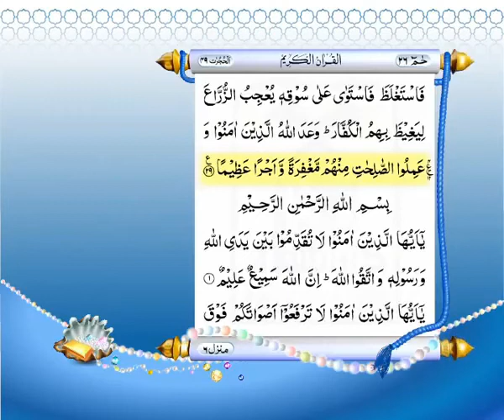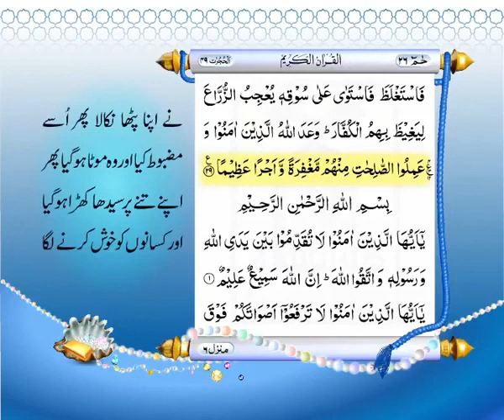Surah Fatah With Urdu Translation | Surat No 48 | Quran Aur Hadees